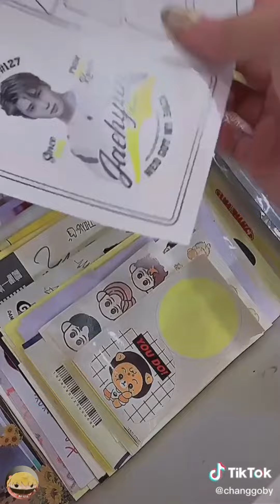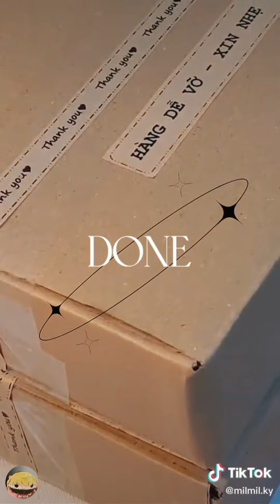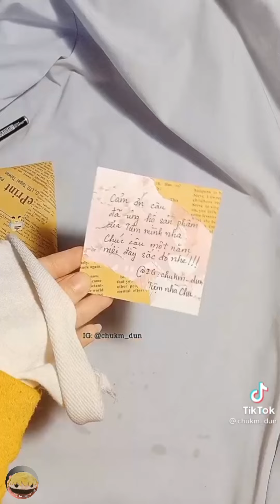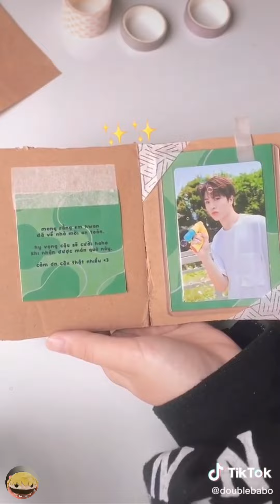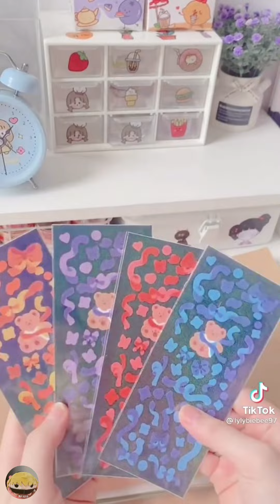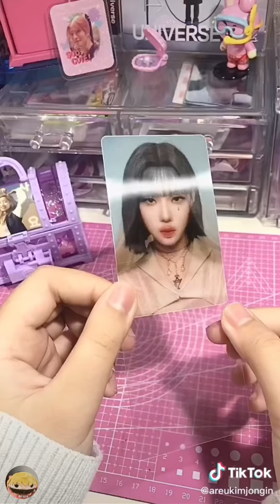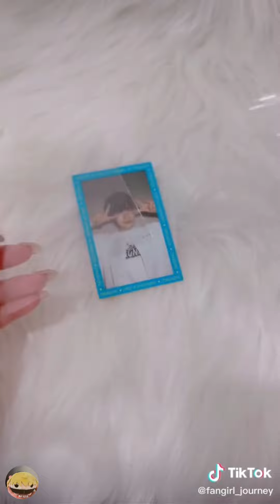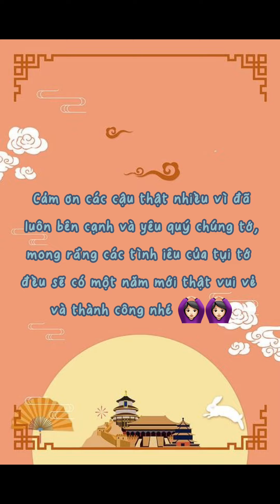[Packing Orders] 🎂 Những màn gói hàng gây nghiện trên Tik Tok 🍧 | Happy new year 🎉🎉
- Cảm ơn các bbi đã xem hết video này💖
- Nguồn: Tik Tok
- Edited by 🍒Kẻ Lỳ🐰
❌ Vui lòng không re-up video tổng hợp này dưới mọi hình thức
Mong các cậu có thể dành chút ít thời gian để fo lô Tik Tok ủng hộ tớ 👩‍❤️‍💋‍👩